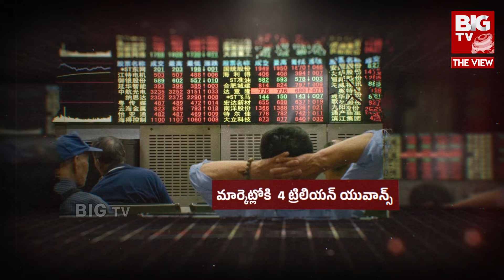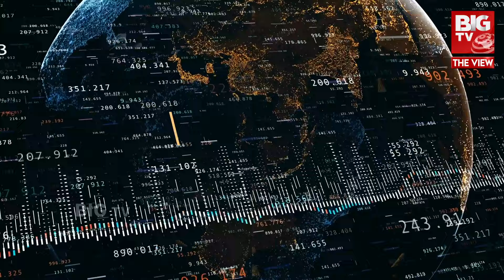China Economy Collapse 2023 | చైనా వెలుగుల వెనక చీకట్లు | The View With Rupa Indukuri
✅Must Watch Video By BIG TV The View:

✅ Elon Musk Neuralink Brain Chip Explained In Telugu | Neuralink Brain Chip Experiment By Elon Musk | The View With Rupa Indukuri

✅ India New Strategy To Get Back POK Reaction | Will India Can Ever Get POK Back | The View With Rupa Indukuri

✅India Has Banned Major Rice Exports In USA 2023 In Telugu | Rice Export Ban In India 2023 USA | The View With Rupa Indukuri

✅[INDIA Vs NDA] Coalition Government Opposition Alliance Meeting Explained In Telugu |The View With Rupa Indukuri

🔔 Subscribe To Our Channel For More Content The view with rupa indukuri aims to encourage and enable people to speak out against atrocities and raise awareness about problems in Indian society.

others as long as a link back to our Youtube Channel is provided.3.